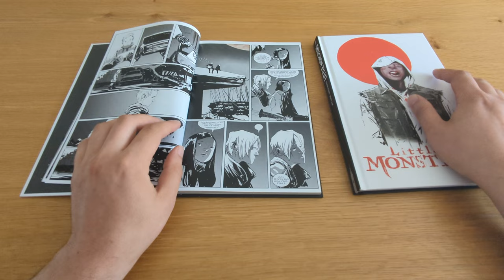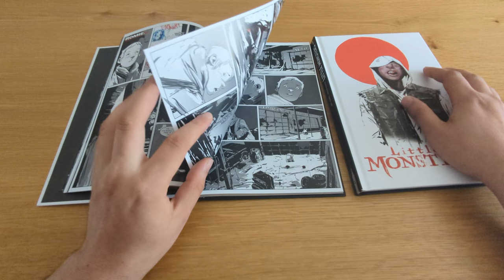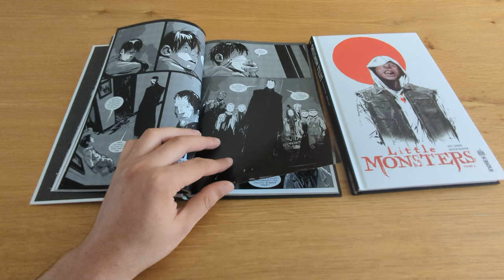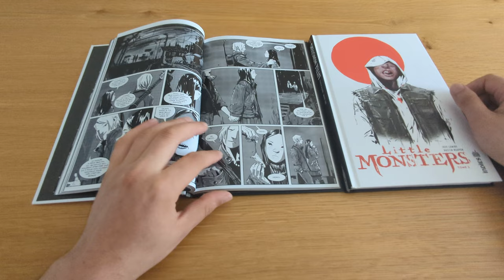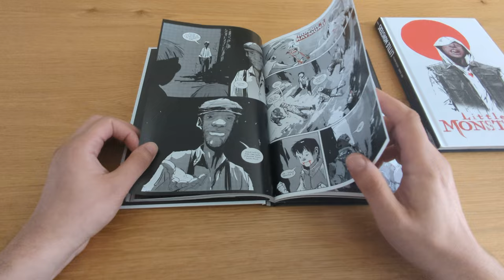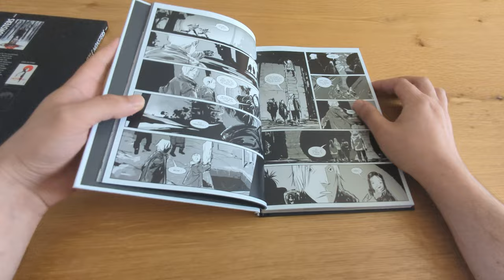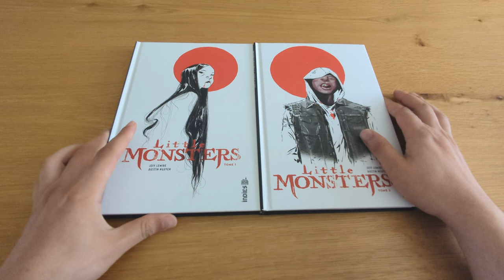RETOUR DE LECTURES #23 LITTLE MONSTERS